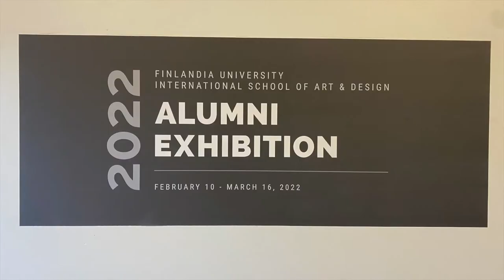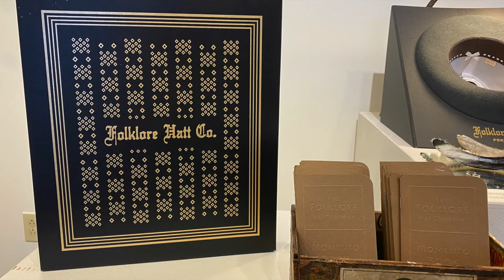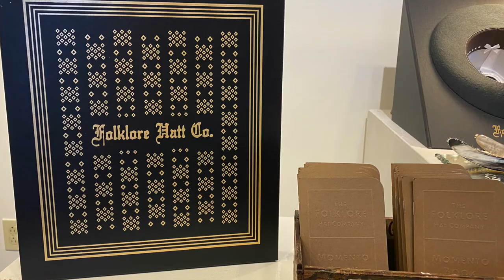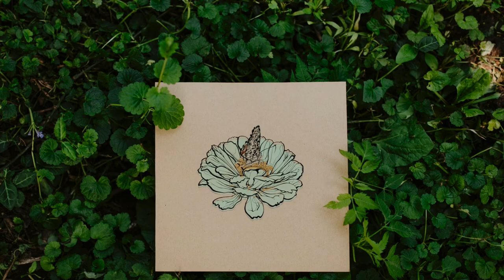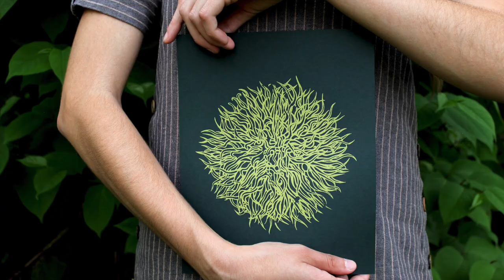2022 Alumni Exhibit Virtual Tour | Finlandia University Gallery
Enjoy this virtual tour of Finlandia University Gallery's 2022 Alumni Exhibit with Gallery Director Carrie Flaspohler! Over 20 alumni from around the world reunited in an exhibit marked by diversity and excellence.

Learn more about this exhibit, other exhibits and the Finlandia University Gallery in general by visiting